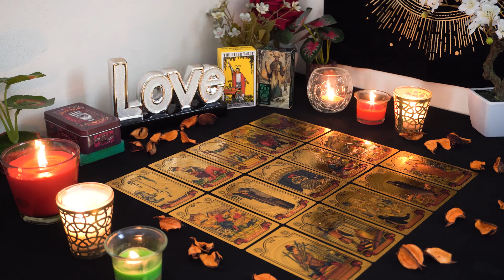GEMINI💘 They Have So Much They Want To Offer You Now! They Always Knew You Were The One!🧡💘